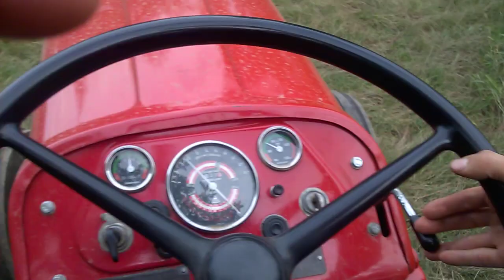IMT 558 Kocnice Pudarci ...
Tako koci kad je sve uredu .